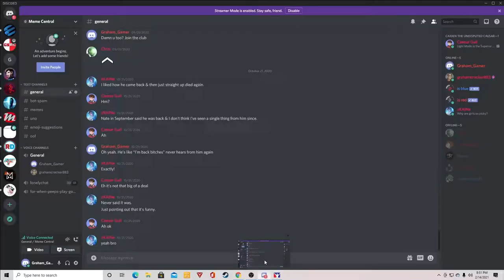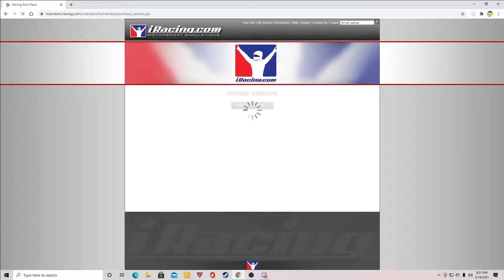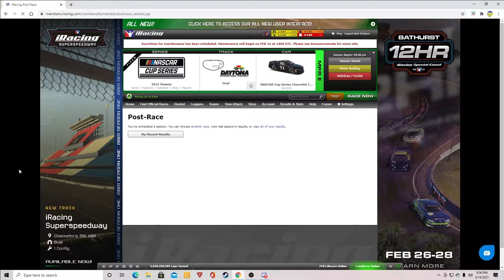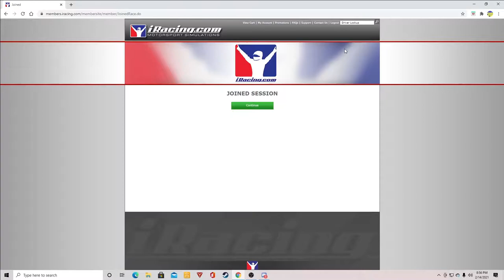Weeb Tries the Daytona 500 Fixed Setup (iRacing Daytona 500 ft my Cousin)